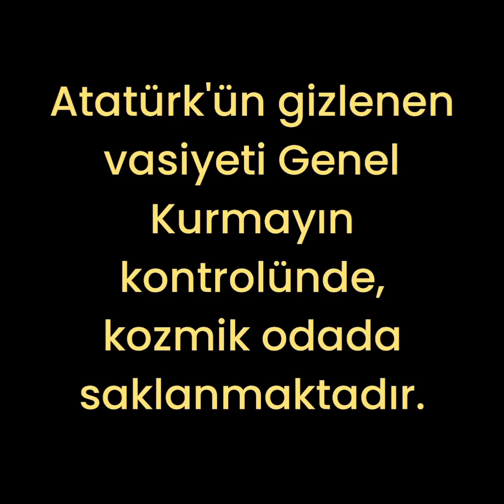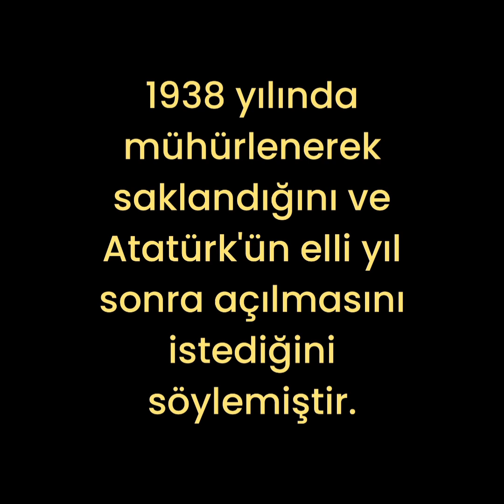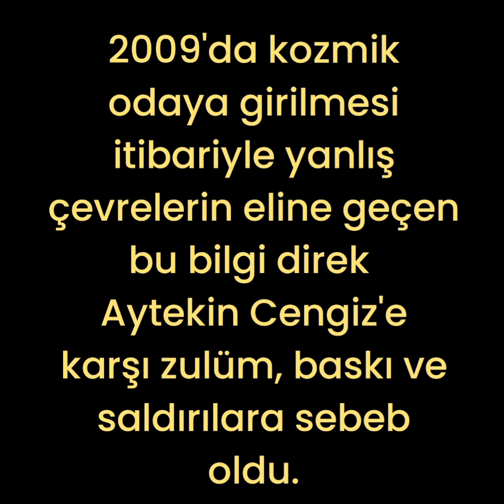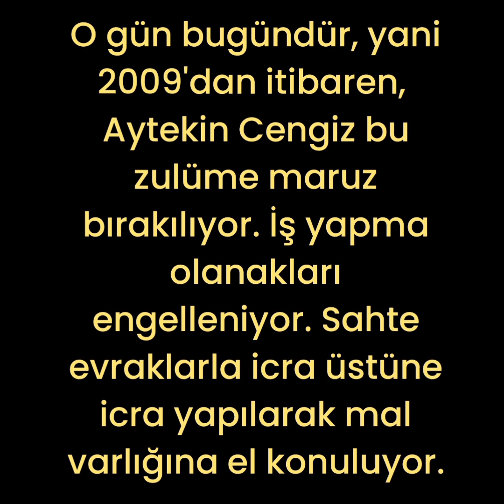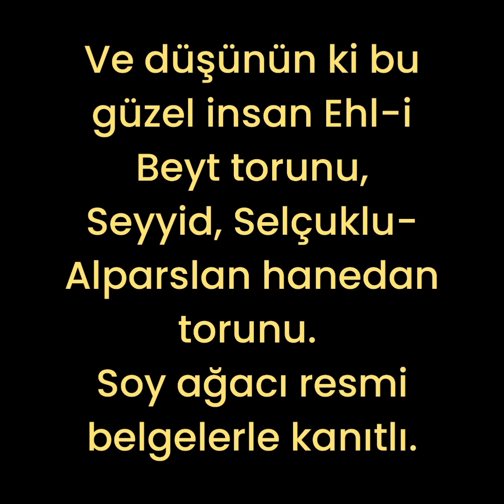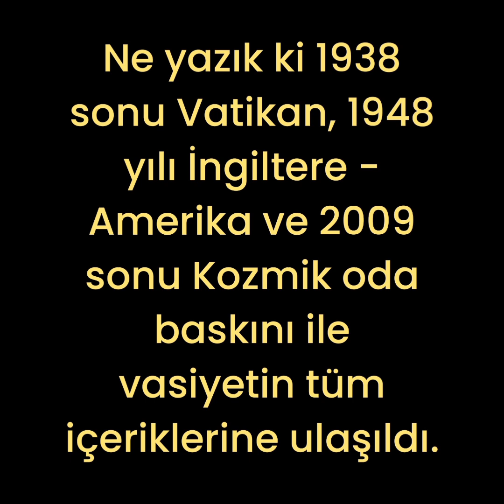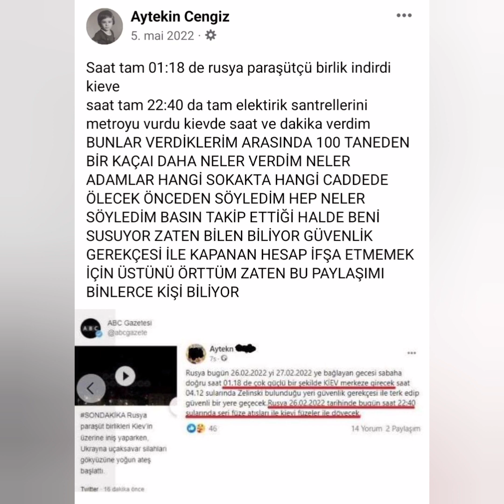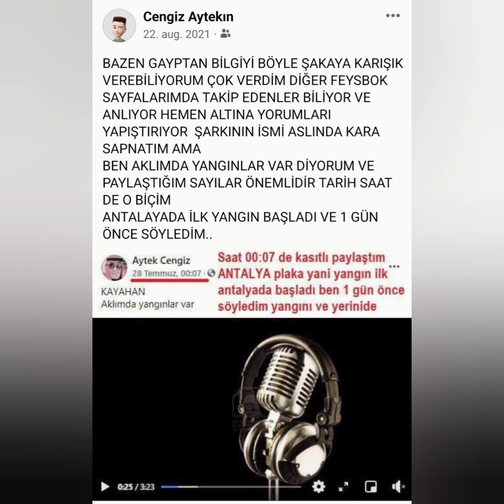ATATÜRK'ÜN VASİYETİ - GİZLENEN GERÇEK!!